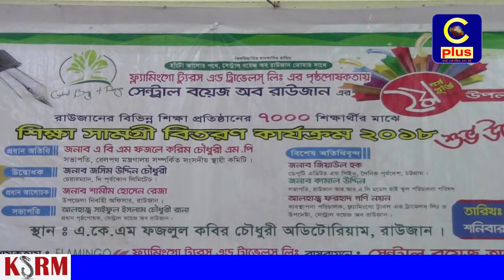রাউজানে সেন্ট্রাল বয়েজ অব রাউজান' এর শিক্ষা সামগ্রী বিতরণ